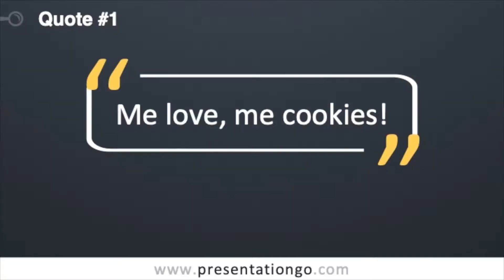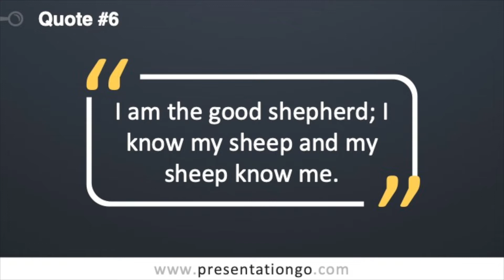Monday Message May 4